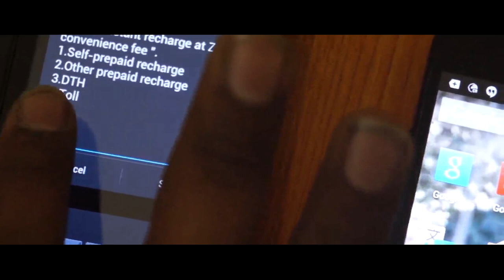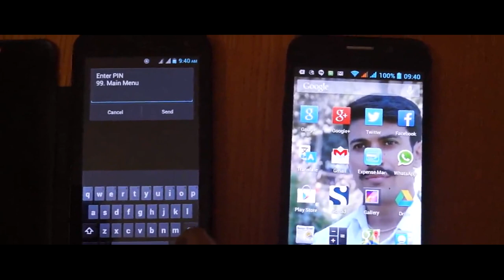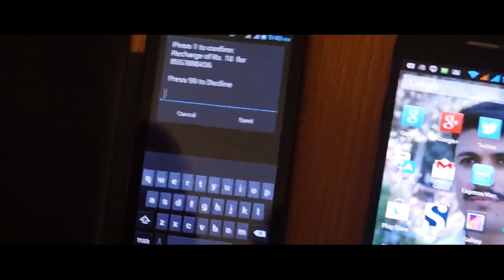How to Recharge Any Mobile with Vodafone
This video demonstrates, how can you recharge your any mobile with Vodafone.